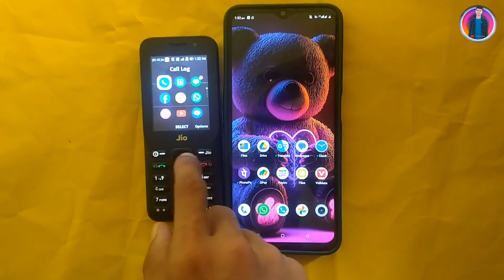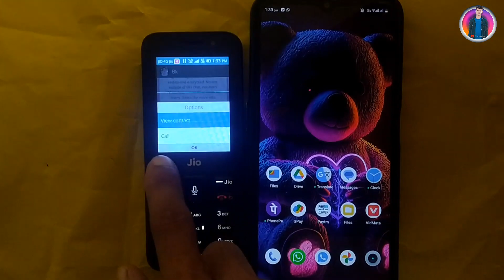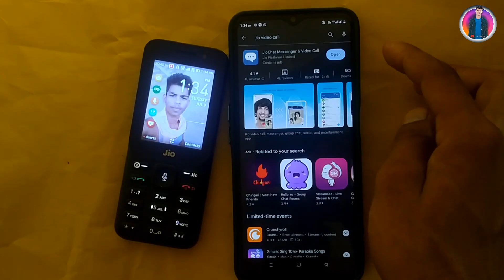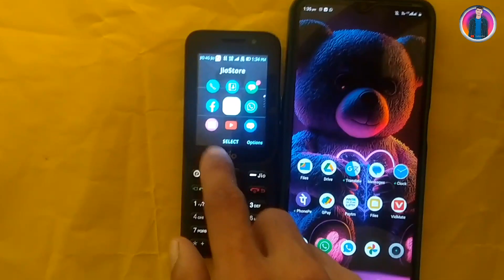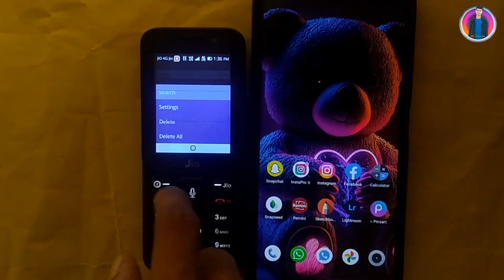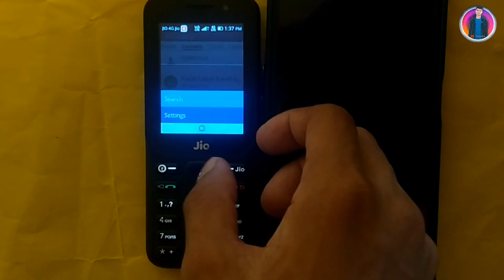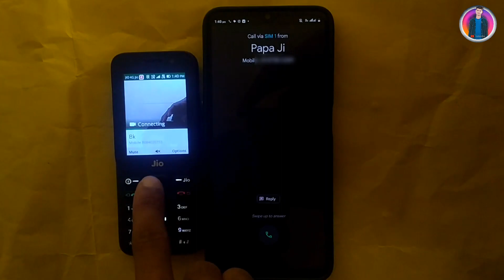Jio Phone में Whatsapp से Video Call कैसे करे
➤ jio phone me video call kaise kare
➤ jio phone me video call kaise kare whatsapp se
➤ jio phone me video call kaise kare 2023
➤ jio phone me video call kaise karte hain
➤ new jio phone me video call kaise kare
➤ jio phone me video call kaise hota hai
➤ jio phone me video call kaise receive kare
➤  jio phone me whatsapp se video call kare
➤ जिओ फ़ोन में विडियो कॉल कैसे करे
➤ जियो फोन के वॉट्सएप से वीडियो कॉल कैसे करे
➤ जिओ फ़ोन में whatsapp कैसे डाउनलोड करे
➤ make whatsapp video call in jio phone
➤ jiophone whatsapp se video call
➤ jio phone ke whatsapp se video call kaise kare
➤ how to whatsapp video call in jio phone
➤ jio phone me whatsapp
➤ jio phone video call
jio phone new update 2023